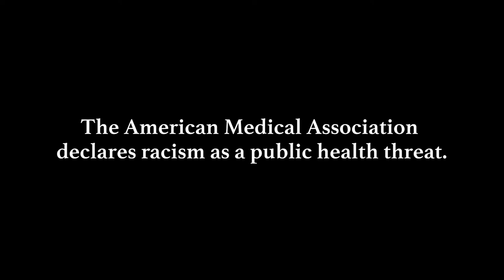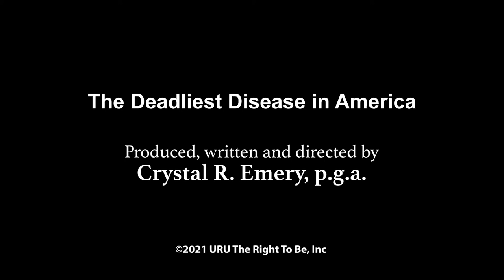The Deadliest Disease In America TRAILER | 2022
The film traces the history of racism and current disparities in the quality of healthcare minority populations receive. The filmmaker’s own experiences as a quadriplegic African American woman are paired with expert testimonies and patient stories.